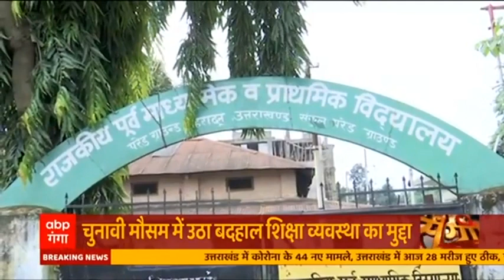Uttarakhand Elections: फ्री टेबलेट का ऐलान, आफत में छात्रों की जान | 70 Ka Sangram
उत्तराखंड सरकार ने छात्रों को मुफ्त टैबलेट देने का एलान किया है। इसी को लेकर आवेदन करने की होड़ सी लग गयी है। कई जगह से छात्रों की बीच मारपीट की तस्वीरें भी सामने आयी हैं।